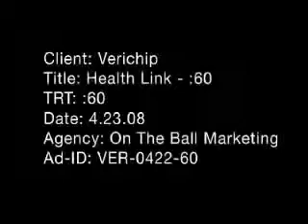RFID chip ad for the dumb sheeple! Do not buy into it!!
This Big Bro ad makes chips look good. They are NOT! Get "666: Mark of the Beast." from FWFW for just 5 FRNs to learn more about the dangers of chips.